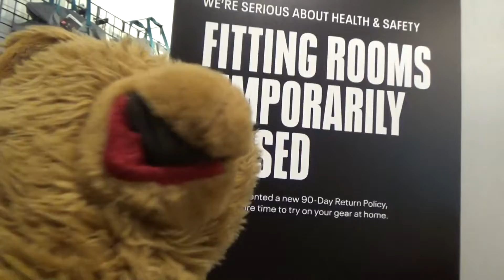Episode 18 - School Shopping Shenanigans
Join Nemo, the low-budget bear and his trusty sidekicks on weird shopping adventure...